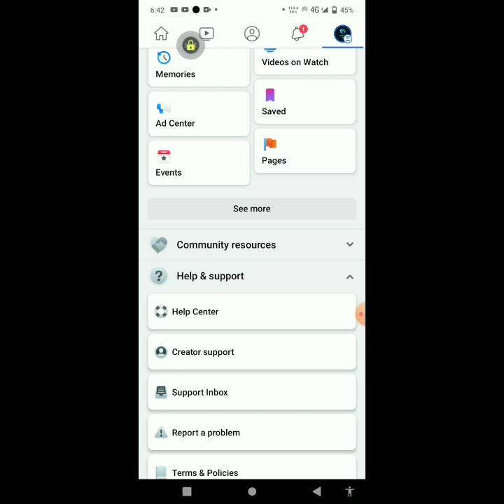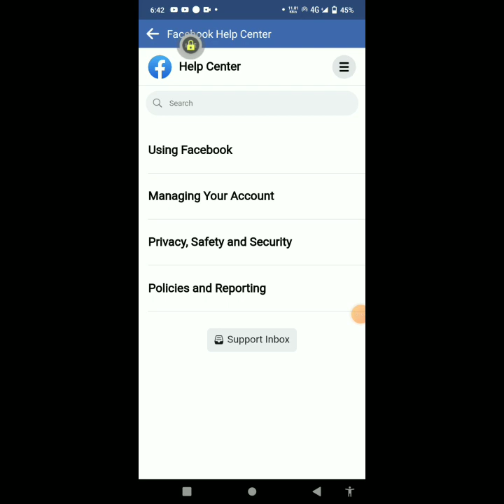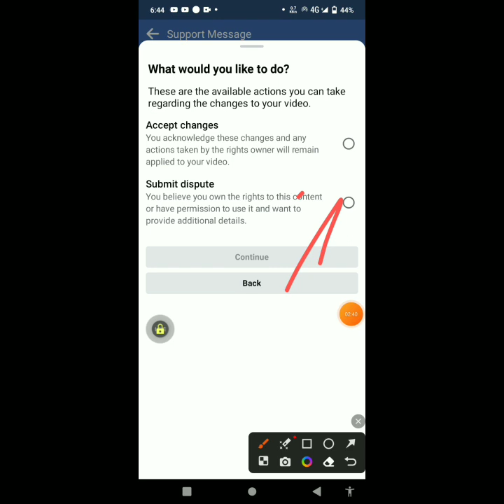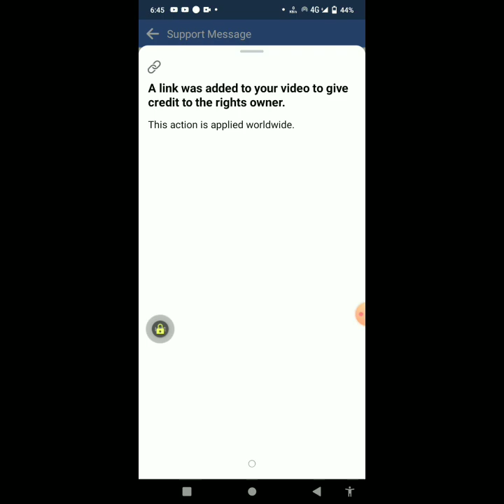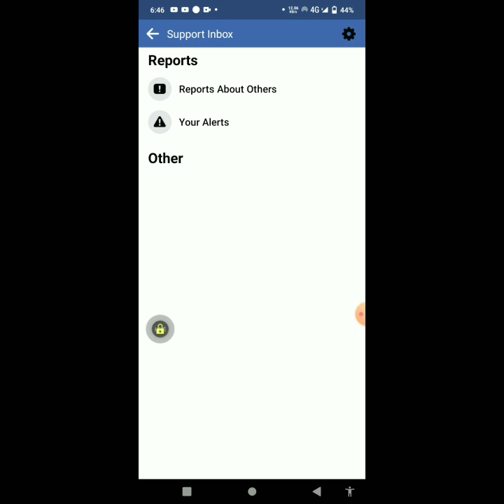আপনার |Facebook page কি ঠিক আছে প্রতিদিন চেক করুন Earn money Facebook page